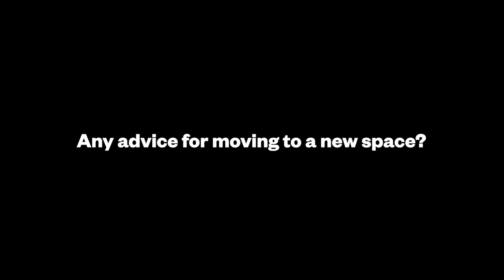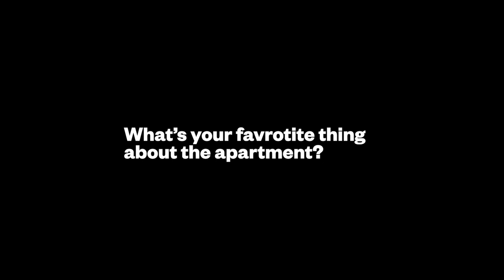Cut for time: Apartment Tour Extras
We cut some things for time from our apartment tour video but I think that it's still useful information. Click "show more" for links to all our furniture.

Here are links to a lot of our furniture:
Transforming coffee table
Laptop Stand
Marble Contact Paper

My Gear:
Vlog Camera
Lens I have
Lens I want